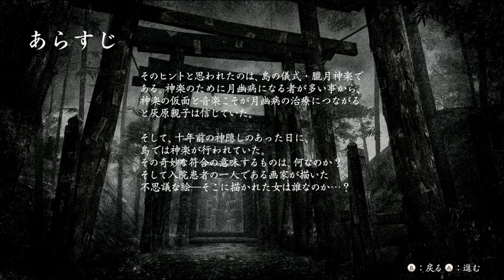◉零～月蝕の仮面～を実況しようpart26◉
ﾊﾞﾋｭﾝ!!(除霊)
サムネ、こういうバンドみたいでめっちゃいいけどギターが前に立っちゃってる